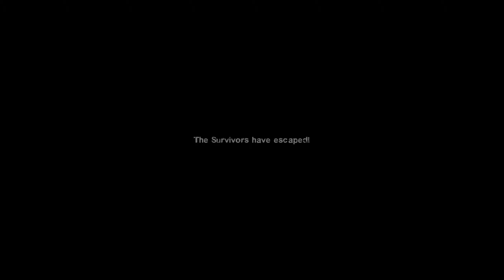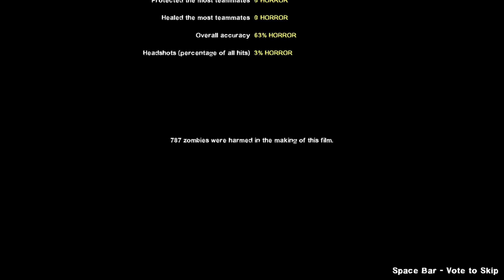Lone Gunman - Dead Air [Expert, Damage-less, Death-less, Item-less]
I have a lot to say about Terminal (Map 4)

tl;dr the terminal sucks so bad. one of the worst levels

Terminal can be /such/ a huge issue for a number of reasons. First of all, the director allows hordes to spawn during a Tank fight if you're fighting him in the baggage claim area where I was, and for some reason I chose to fight him there. Maybe I figured that a horde wouldn't spawn this time, but I was very wrong. I think if you fight him in the hallways before that area, you can prevent the horde, but somehow I managed to pull through regardless.

Secondly and most importantly, the final run at the end. This horde is atrociously big and NOT balanced for Lone Gunman at all. You could likely do it with ease using a Boomer Bile, but without that, you're pretty much required to manipulate the Director into despawning the first huge chunk of the horde after the TSA alarm (I do this by running and hiding in the bathroom.) After that, you need to just shoot as many zombies as possible while inching your way to the safe room. The final stretch of that run is completely luck based, but thankfully there weren't that many common in front of me, and this allowed me to get there relatively scot-free.

One of the worst maps in the entire game by far for these challenges. I'm very glad it's over, but the worst has yet to come.

(Really sorry about the crackling audio that starts at 29:37. It gets better around 30:50.)